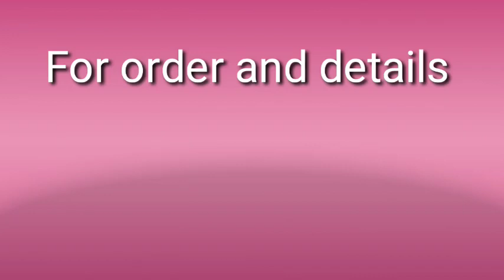Offers at best price